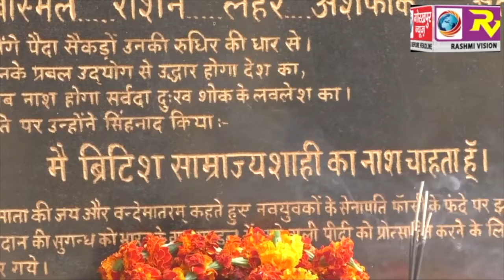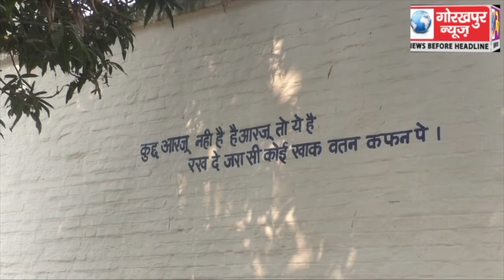बिस्मिल के शहादत को बकायदा दी गई सलामी गोरखपुर के जिला जेल में आयोजित हुए कई कार्यक्रम